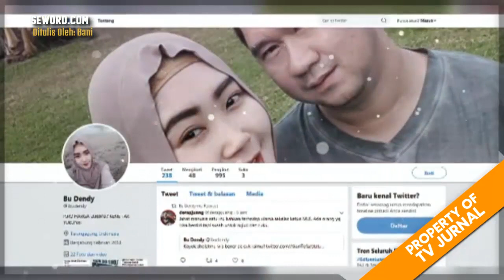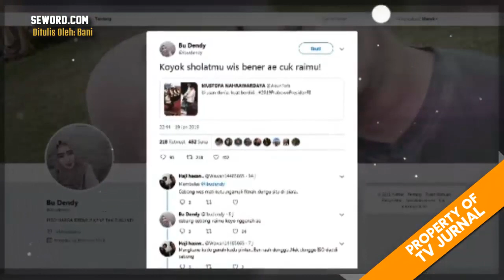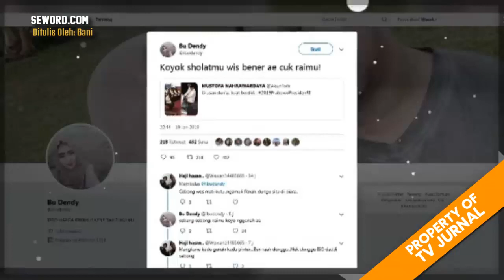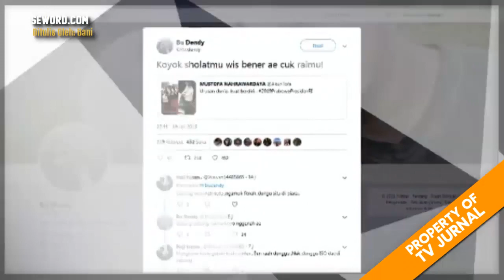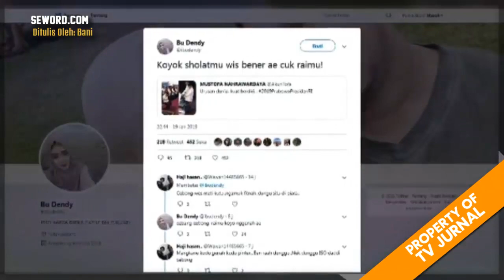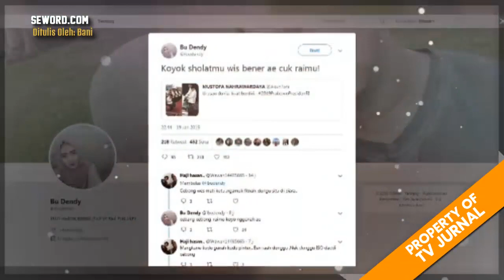Disemprot Ibu Dendy Nyoh-Nyoh Tak Tuku Cangkemmu " MUSTOFA Main SARA "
Mustofa Main Sara Soal Sholat Kyai MA, Disemprot Ibu Dendy yang Nyoh-Nyoh Seketika.